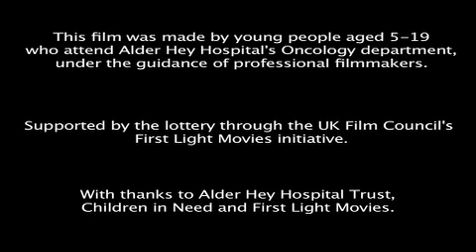Rabbits, Unicorns & Aliens - Land of the Rabbits - First Light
Rabbits Unicorns & Aliens but who's eaten all the carrots? Queen Bubbles & her alien friends are starving because carrot crunching rabbits ate all the food ages ago. They must go back in time to the land of the rabbits & tell the rabbits not to be so greedy. However the rabbits have Super Bat Ears and Vinco the Knight to look after them & Queen Bubbles is distracted from her mission by the amorous two-headed unicorn.

Filmmakers Age 5-15

First Light inspired young filmmaking talent and is funded by the British Film Institute (BFI).